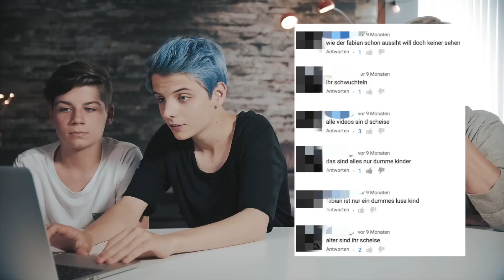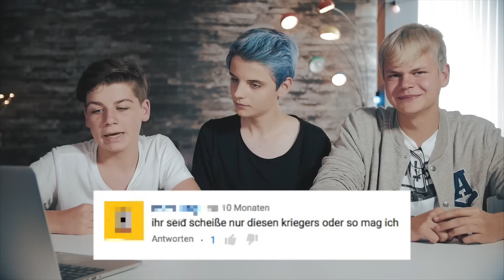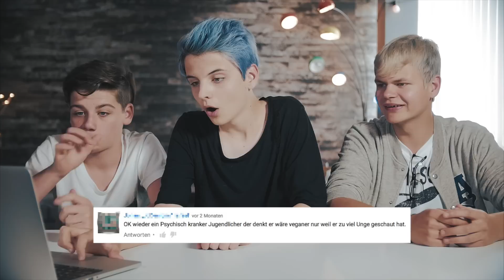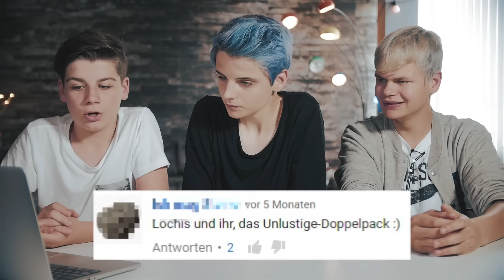BÖSE Kommentare lesen! :(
Alle hassen uns! Wir lesen böse Kommentare von Hatern und reagieren drauf!

Grischistudios Productions

Wenn du das hier liest, schreibe "Geht wieder in den Kindergarten" in die Kommentare!